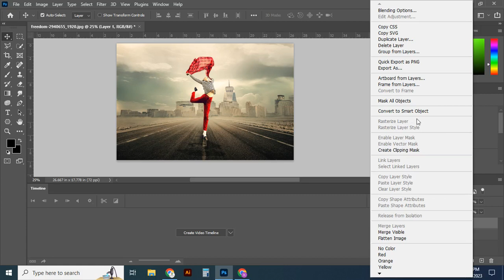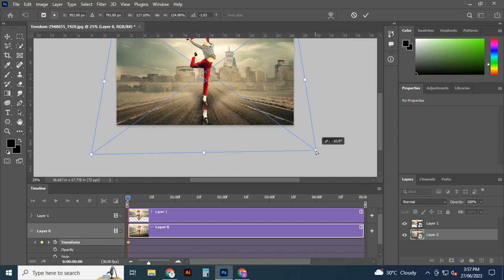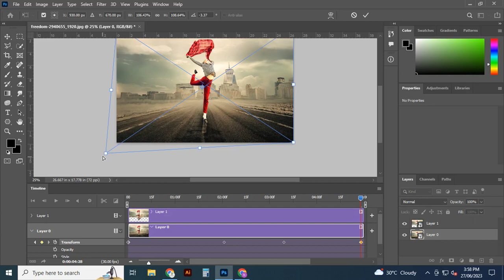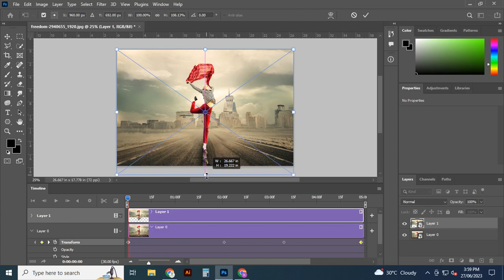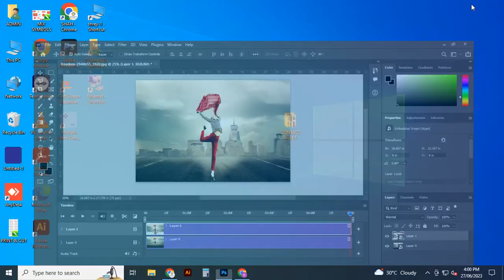photoshop video editing tutorial in video